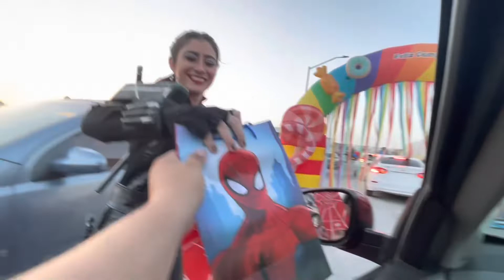Cumple de Diana y Alex 2022